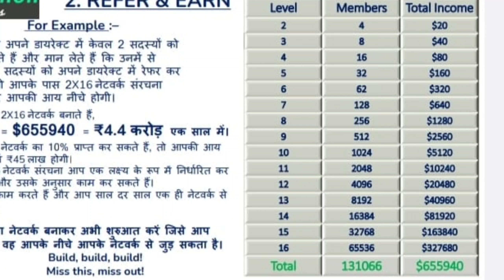5billionsales_plan 🔥 5 BillionSales Full Plan Video 🤑 वीडियो देखें और शेयर करें 🤘¡¡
दोस्तों नमस्कार,
                        Don't worry Youtube चैनल में आपका स्वागत है! ईस चैनल के माध्यम से आपको 5 BillionSales से संबंधित सभी वीडियो देखने को मिलेगा जिसमे आपको 5 BillionSales के आने वाले Update, news, इसमें आने वाली समस्यायों एवं उसके निदान जैसे वीडियो देखने को मिलेगा!
🙏नोट :- मीटिंग सिर्फ Sunday को 3:00 pm में होता है,धन्यवाद!
👉 आज की वीडियो में मैने बताया है की 5 BillionSales में एक News or Update आया है , आपसभी लोगो को सावधान करने के लिए ये News आया है, ईसी टॉपिक पर मैने ये वीडियो बनाया है, एक बार देखियेगा जरूर ईस वीडियो को क्यूँकि ये आपके Id को सुरक्षित रखने se🔥सम्बन्ध रखता है, धन्यवाद!

🔴 5 BillionSales को चेक करना है की U.K के सरकार के website पर ये Registered है की नहीं तो ये वीडियो देखिये